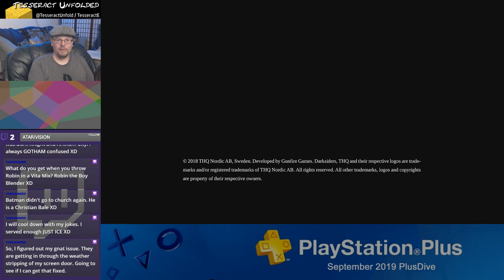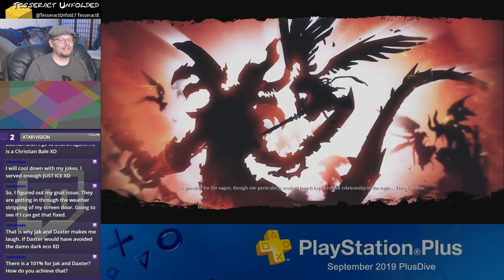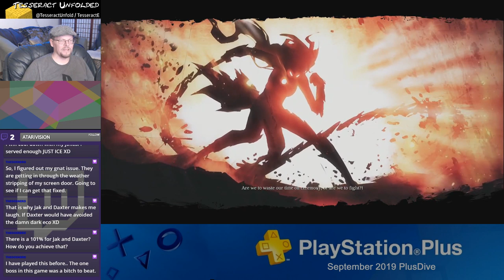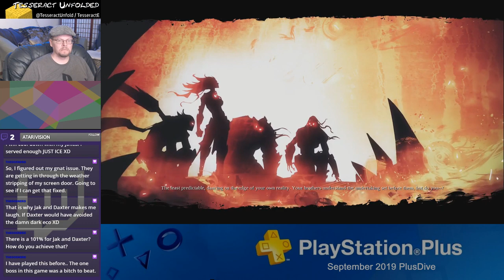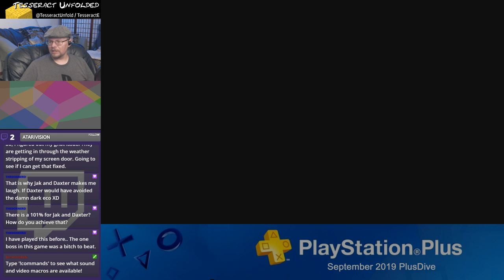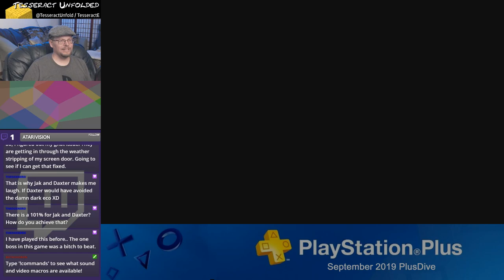PlusDive - September 2019 (Livestream)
Checking out this month's PS Plus freebies - Batman: Arkham Knight and Darksiders III